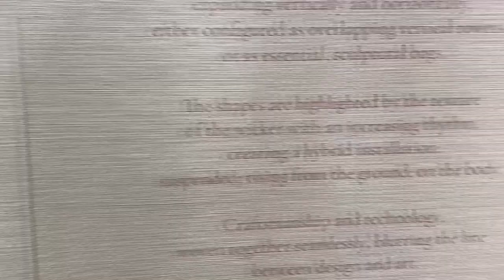Loro Piana new collection Milan Design week 🇮🇹